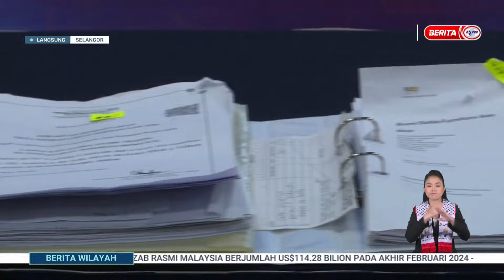29 MAC 2024 BERITA WILAYAH - LANGSUNG DARI WILAYAH BARAT